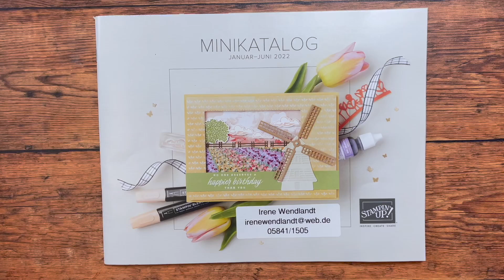Regenbogen stempeln: wie geht das? Tipps&Tricks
Wie stempelst Du einen Regenbogen? Im Video zeige ich Dir meine Tipps und Tricks.
Möchtest Du die vorgestellten Produkte bestellen? Dann hier entlang

Diese Umschläge passen für die Pin Wheel Tower Card

*Tombow Bleistift

Besuch mich auch auf:

Instagram Solche Erfolge und Meilenstein zu erreichen sind außergewöhnliche Erfolge.